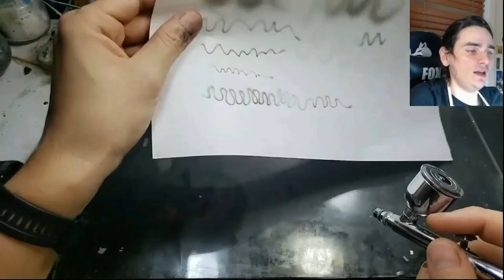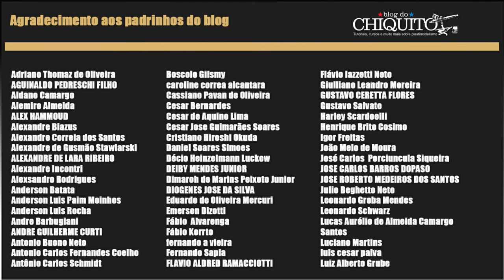Fundamentos de Aerógrafa - Parte 1(aula gravada 15, modulo iniciantes)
Saudações amigos modelistas. Na aula de hoje vamos tratar dos primeiros fundamentos de aerografia, o primeiro exercício e a limeza básica de um aerógrafo.

Acesse: apoia.se/blogdochiquito

Ouça também o podcast do chiquito no spotify

Siga também o Instagram pessoal do Bruno chiquito, o @budiv8